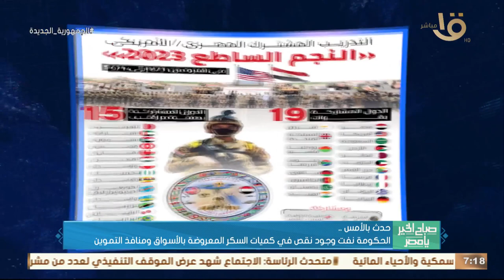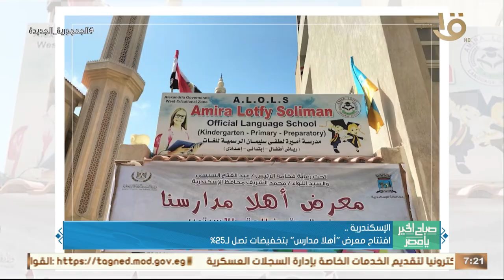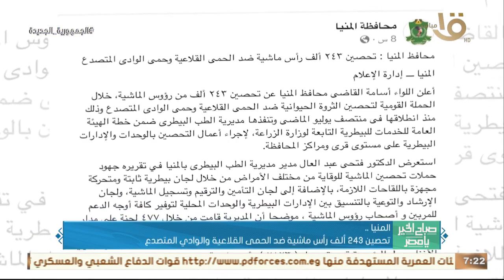حدث بالأمس.. الرئيس السيسي بحث عدد من مشروعات جهاز الخدمة الوطنية وتحقيق الأمن الغذائي